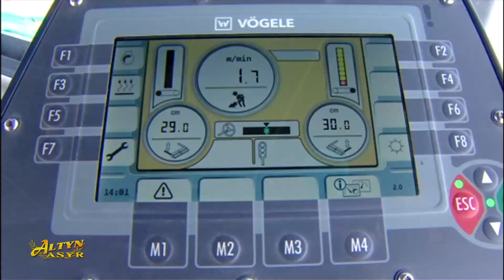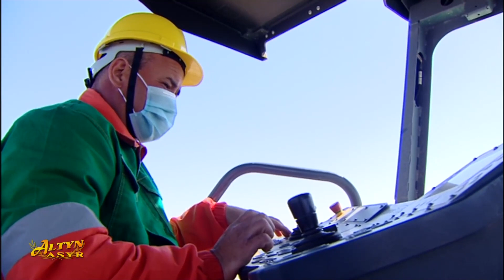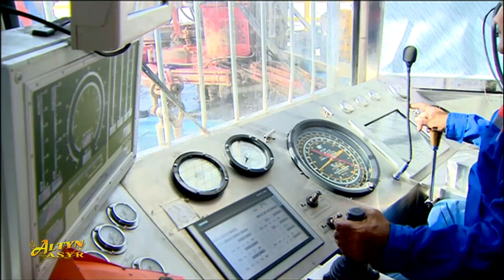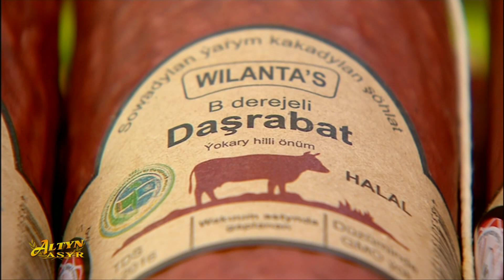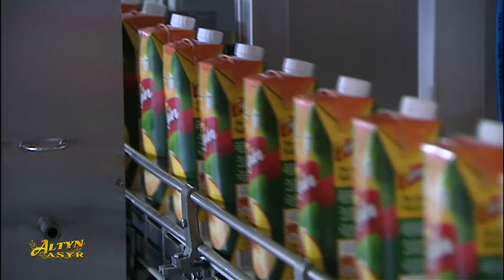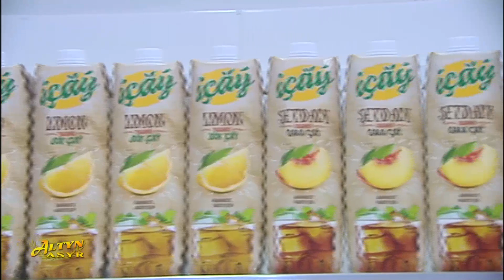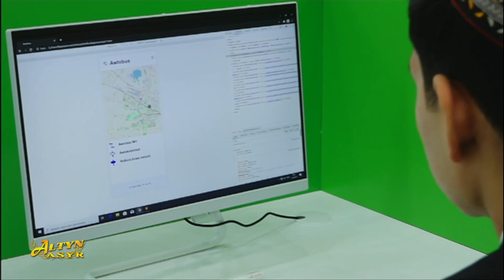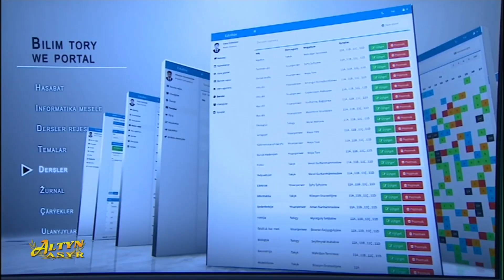Watan habarlary 13 04 2021